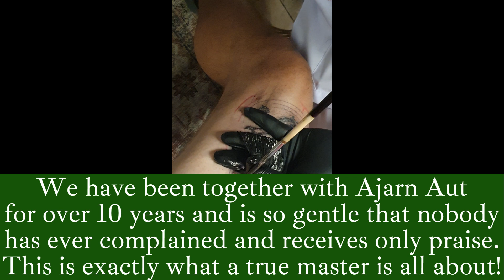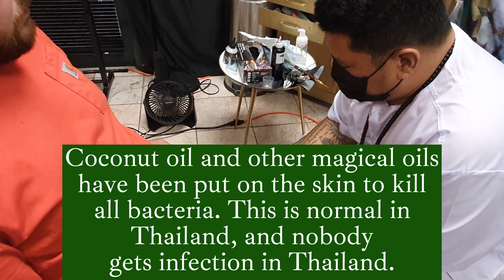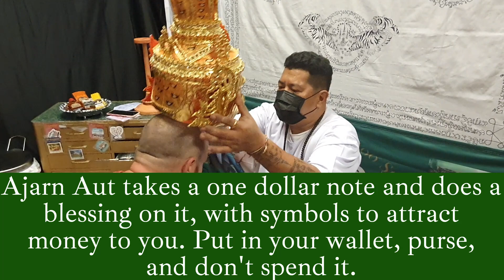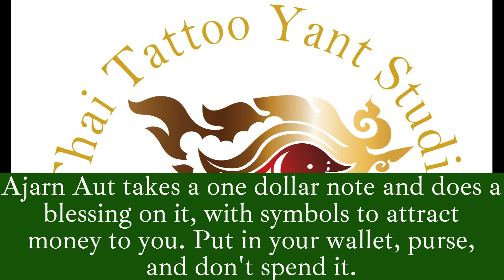Thai Tattoo Yant, visit USA, Sak Yant Senior Master Ajarn Aut, Hanuman Riding Sing Mythical Lion.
Thai Tattoo Hanuman Riding Sing or Singha Mythical Lion placed on the leg. Hand Poke Thai Tattoo to the highest quality, World Class by Ajarn Senior Sak Yant Master Aut.
Thai Tattoos Sak Yant at Witch City Tattoo Studio. We travel around the world doing Sak Yant tattoos. We have to say visiting Witch City Tattoo Studio is one of the best studios we have visited. The studio is amazing, clean, and well designed and the quality of service and tattoos is as good as it gets.  And Natan and his team are the best. We are so happy they invited Thai Tattoo Yant Studio and Bangkok Ink Tattoo Studio to perform at their tattoo Studio. Amazing experience.

Magical blessings to you all! Kind regards, Thai Tattoo Yant Team.